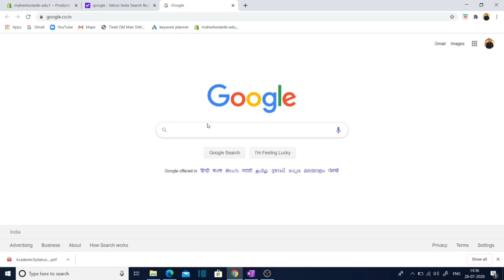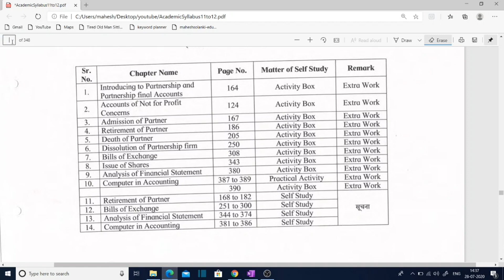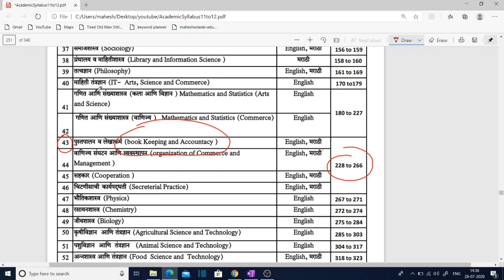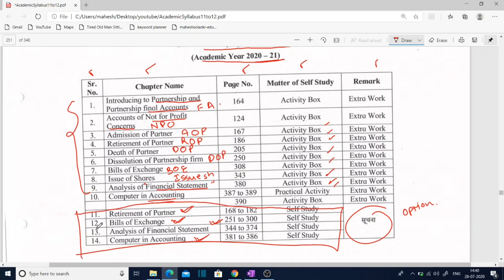25% Reduction In Syllabus For SYJC Students | Academic Year 2020-21 | Maharastra Board.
25% Reduction In Syllabus For SYJC Students | Academic Year 2020-21 | Maharastra Board.